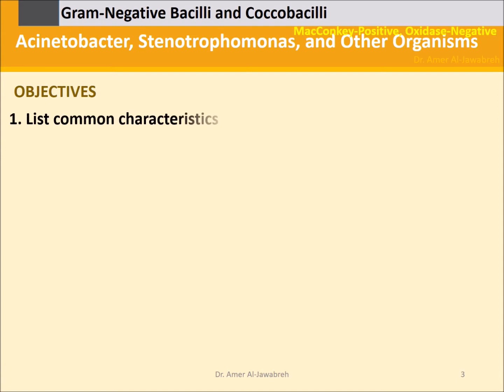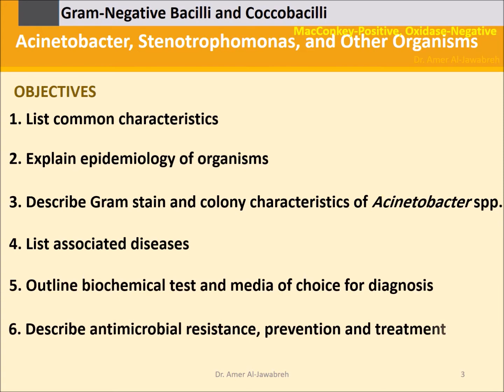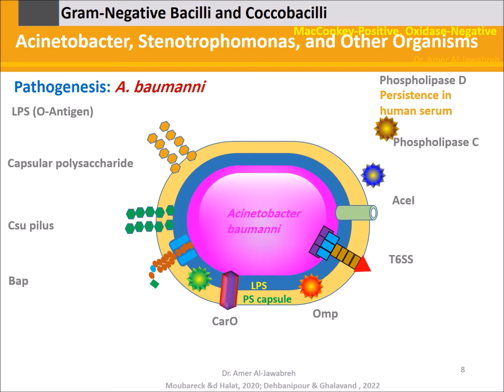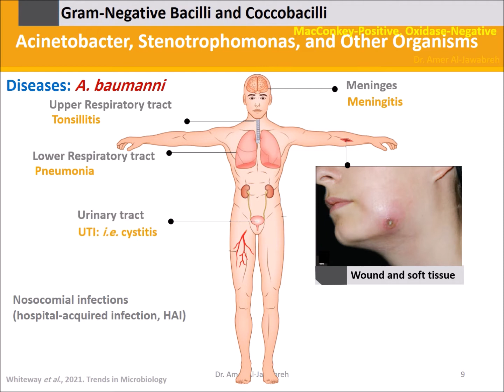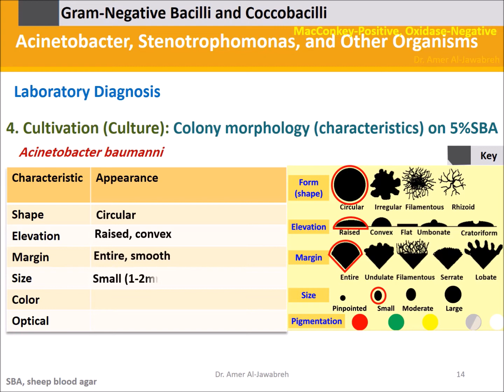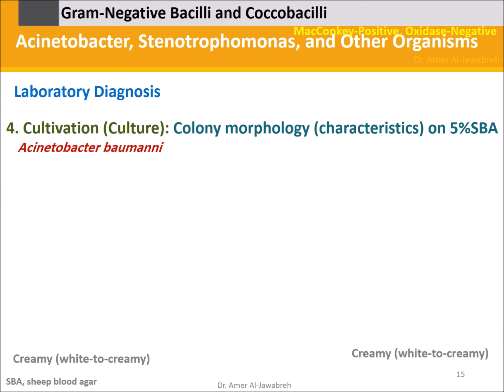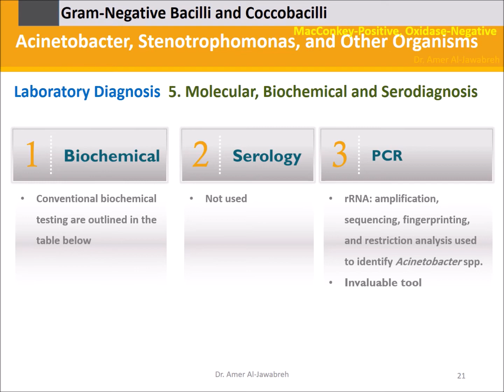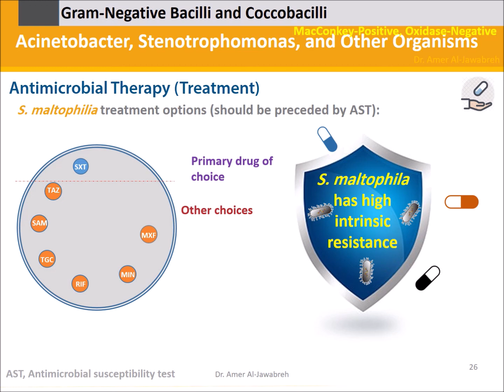Acinetobacter and Stenotrophomonas